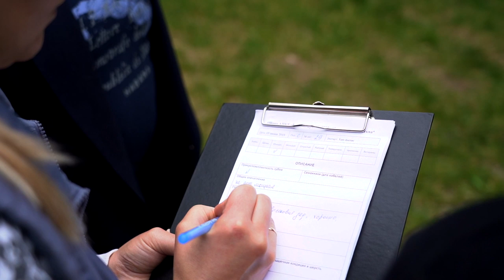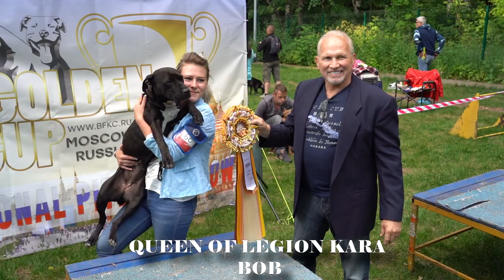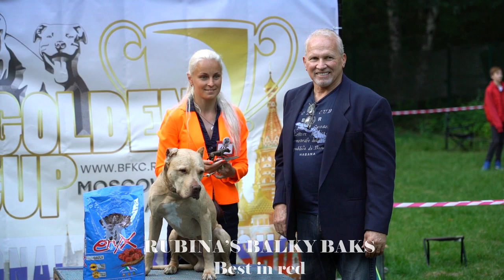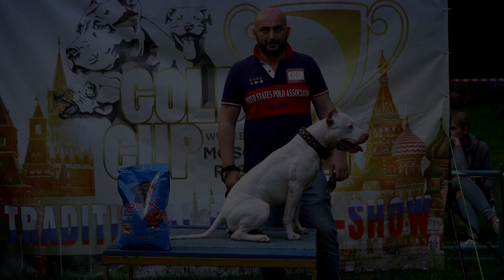American pitbull terrier fun-show "Golden Cup 2019" Moscow, Russia. Judge: Tom Garner (USA)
Ссылки на ринги в первом комментарии.
Timings at the first comment.